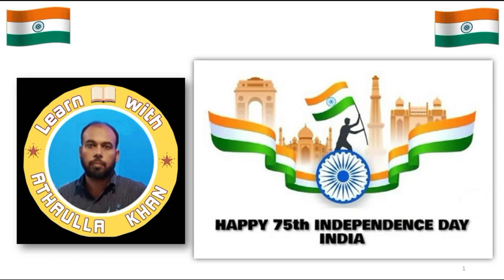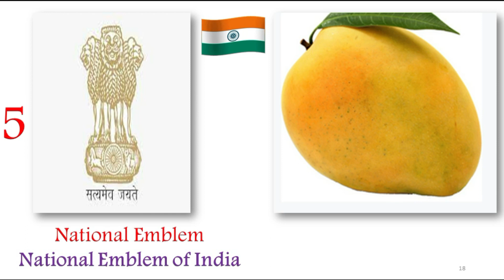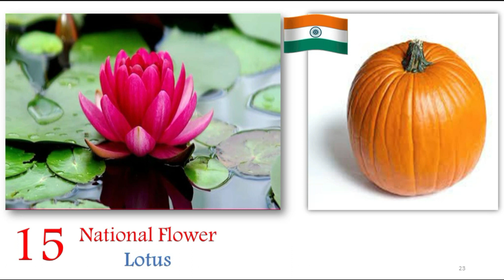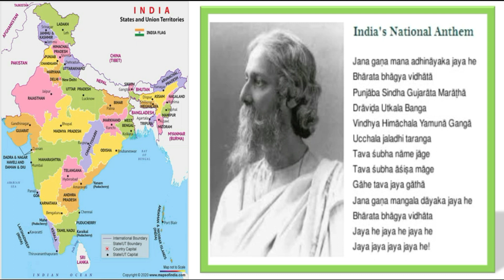Prime Ministers of India Flag Hoisting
Prime Ministers of India Flag Hoisting (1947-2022)